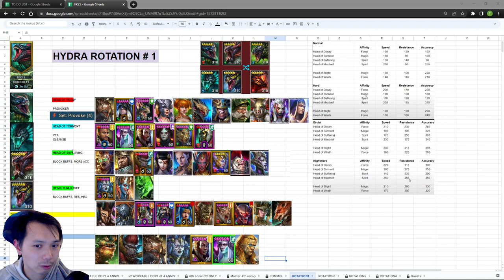NEW HYDRA ROTATION #1 BIG BAD SHAMAEL STILL KING! END GAME CONTENT EXPLAINED! | Raid: Shadow Legends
Going over the new rotation and what you need to be successful.

Do you find this rotation easier or harder then last?